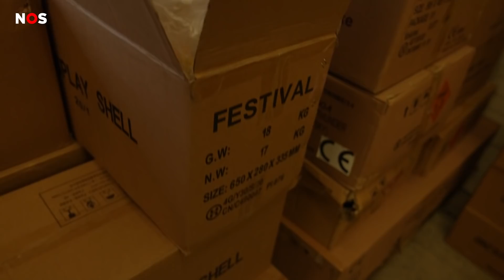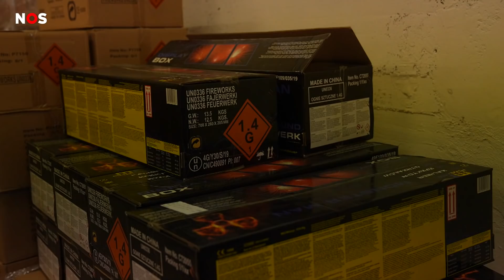Politie vindt 120.000 kilo vuurwerk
De politie heeft net over de grens in Duitsland een enorme voorraad vuurwerk in beslag genomen. In een bunker lag zo'n 120.000 kilo vuurwerk opgeslagen.